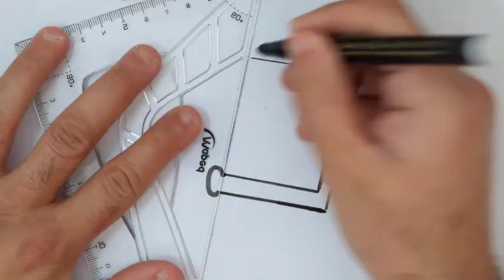Comment dessiner un livre fermé facile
Si ce tuto comment dessiner un livre fermé vous a plu, n'hésitez pas à la partager sur Facebook ou Pinterest !

En voilà une bonne idée ! Mais c’est vrai que même si on devient de plus en plus adeptes du smartphone ou de l’ordinateur , le livre reste le meilleur ami .Et pour ça, quoi de mieux qu’un livre qu'on aurait soi-même dessiné ? On vous propose comment dessiner un livre facile fermé personnalisé qui devrait vous permettre d'imaginer un beau monde ...!!!

Comment dessiner un livre fermé facilement

Dans ce tutoriel, je vous montre pas à comment dessiner un livre fermé. savoir dessiner un livre fermé facile est trés important pour un dessinateur débutant
Avez-vous toujours voulu savoir comment dessiner livre facilement, Vous pouvez apprendre a dessiner livre fermé en suivant les étapes de notre Tuto. Voici donc une vidéo de dessin de livre ferméen couleur

Dessin livre fermé facile, comment dessiner un livre fermé

Avez-vous toujours voulu savoir comment dessiner un livre fermé facilement, Vous pouvez apprendre a dessiner un livre fermé pas a pas en suivant les étapes de notre Tuto voici donc une vidéo de dessin livre fermé facile en couleur

Dessiner un livre fermé facilement comment faire ?

Avec notre méthode de dessin  "Comment Dessiner" étape par étape, tu vas apprendre à l'aide de formes géométriques simples  comme les ovales, les cercles, les rectangles à comprendre les bases du dessin. , tu vas apprendre à l'aide de formes simples à  apprendre a dessiner un livre fermé, tu vas commencer par dessiner avec des formes basiques comme des ronds puis tu vas progressivement ajouter les détails à ton oeuvre Bon, maintenant c'est à toi de nous montrer tes talents d'artiste !

Matériel pour dessin de livre fermé

1-Crayon
2-Feutres
3-Papier A4

Etape pour dessin livre fermé

Voici un tutoriel simple sur comment dessiner un livre fermé facile étape par étape
ÉTAPE 1
Définissez la largeur et la hauteur de votre dessin. Spécifiez les proportions principales du livre ouveret.
ÉTAPE 2
Dessinez les contours de la forme génerale du livre fermé.

ÉTAPE 3
Dessinez la couverture du livre fermé.

ÉTAPE 4
Dessinez les pages inférieures au livre.

ÉTAPE 5
Tracez un bloc de texte à l'intérieur du livre fermé.
ÉTAPE 6
Arrondissez les bords de la couverture et  la forme générale du livre.

ÉTAPE 7
Tracez des lignes lisses et droites, ajoutez les pages séparées une par une.

ÉTAPE 8
Dessinez le contour tout en faisant  varier l’épaisseur du trait et le degré de noirceur de la ligne.
Tracez plus de détails , une table par exemple ...etc.
Effacez toutes les lignes de construction

Voila donc comment dessiner un livre simple

Cher amis notre  Tuto "comment dessiner un livre fermé facile" est  terminé ! Vos questions nous intéressent vivement sur le sujet de "livre fermé dessin".

J'espère que vous avez aimé ce tutoriel video comment dessiner un livre pour débutant, n’hésitez pas à laisser un commentaire en dessous de cet article, il sera validé par notre équipe et pourra servir aux autres visiteurs qui souhaitent apprendre comment dessiner un livre simple (livre fermé)

Sujets similaires
dessiner un livre en 3d